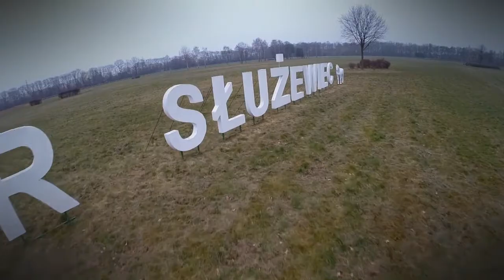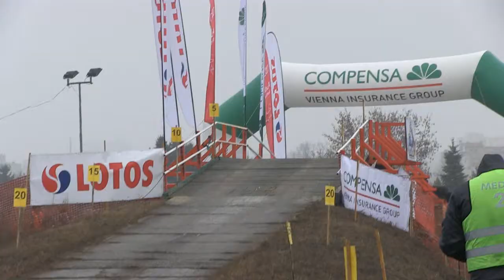Rajd Barbórka LEGEND 2014 | Życzyński / Woźnica | BMW 2002 [MotoRecords.pl]